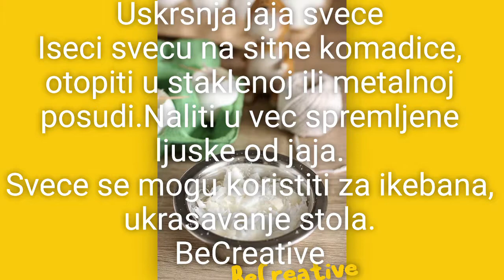Dekupaz - Uskrsnje svece